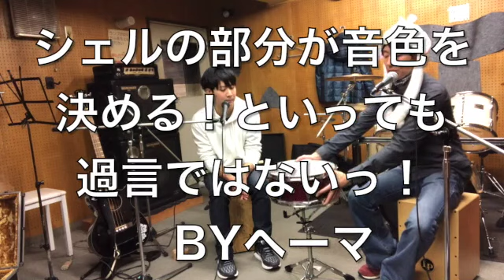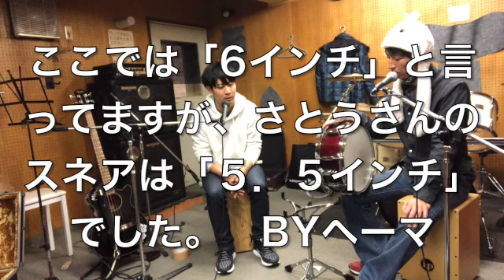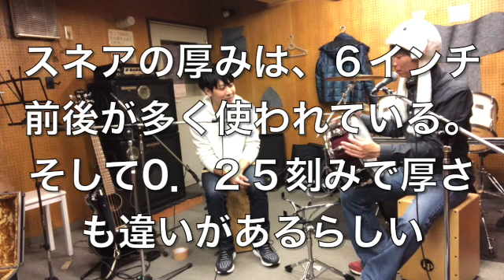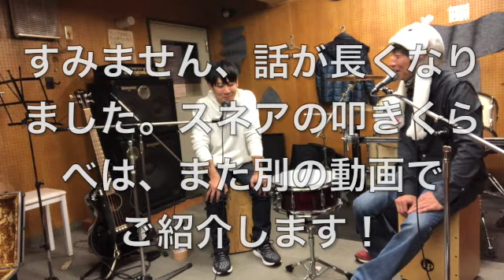スネアドラムのゆるゆる解説！ 〜トゥモローズTV〜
トゥモローズのHe-Ma（ヘーマ）さんとさとうゆうじさんが、

Pearl（パール）のVISIONシリーズ、

シェルがメイプル素材、台湾製のスネアドラムを眺めながら、

あーでもない、こーでもない、という感じで、

ゆるゆるスネアドラム解説をしております。

何かのお役に立てたら嬉しい！

☆出演Rose☆
スネア解説：He-Ma(ヘーマ)
聞き手：さとうゆうじ